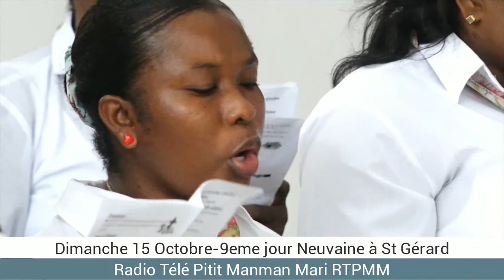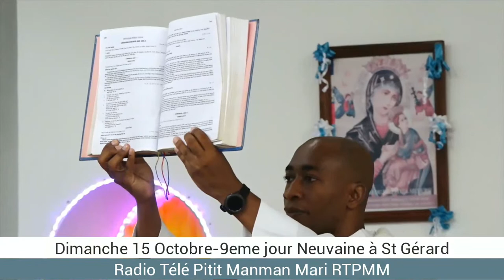Dimanche 15 Octobre -9eme jour Neuvaine à St Gérard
Radio Télé Pitit Manman Mari RTPMM